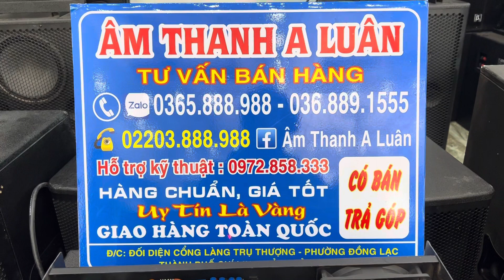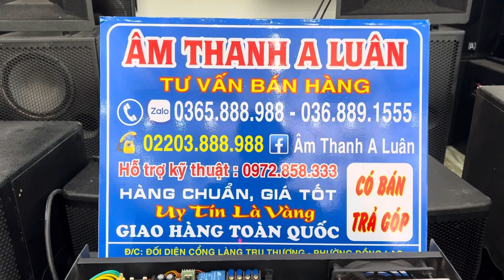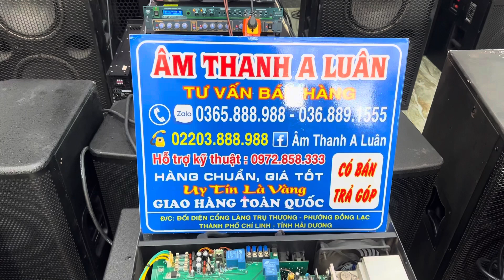Tét Đẩy 20 sò sắt Mexico 12 sò than ( Giá rẻ nhất thị trường ) Zalo 0365888988 - 0368891555 !